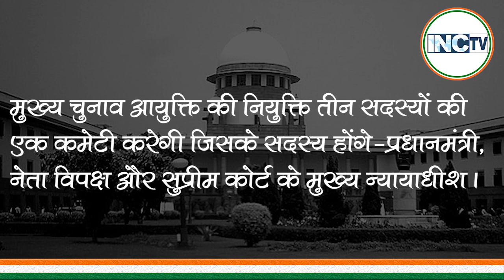मिनिस्टर IN चीफ जस्टिस OUT !